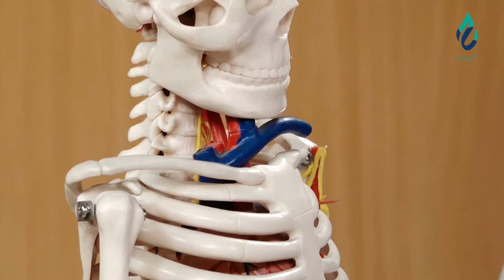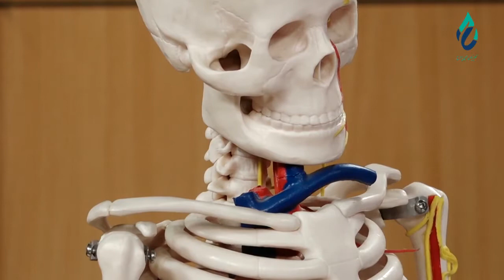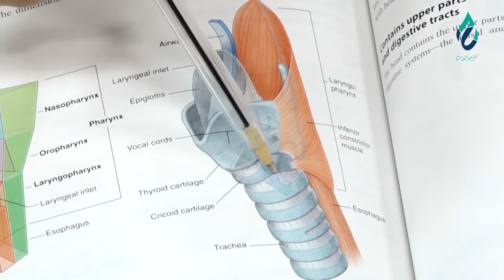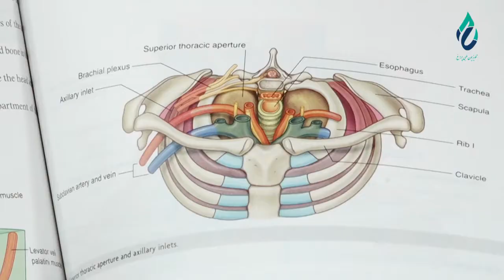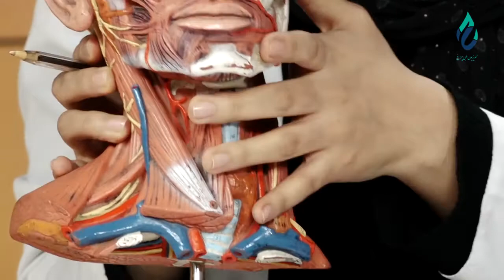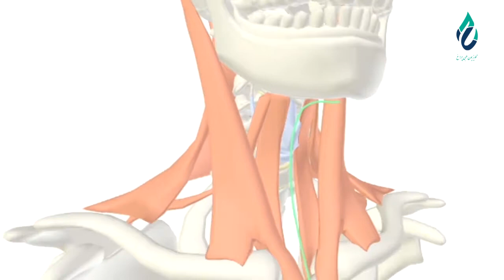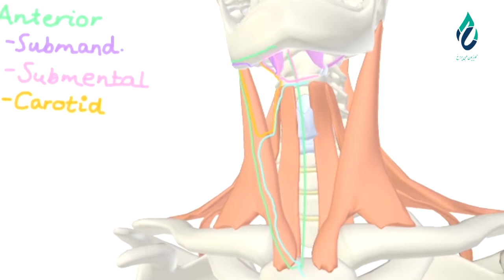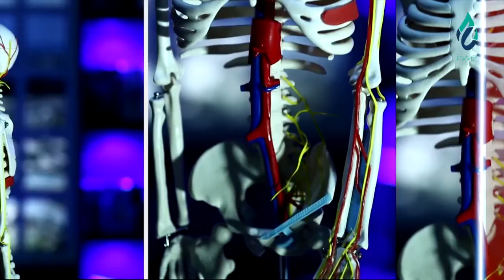آناتومی - قسمت چهل و هشتم 48 - آناتومی گردن مبحث اول